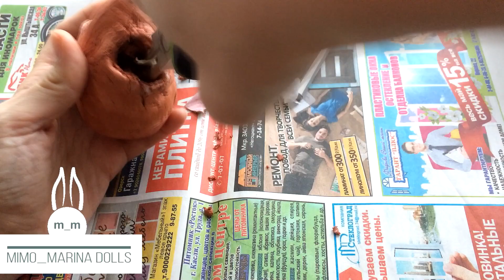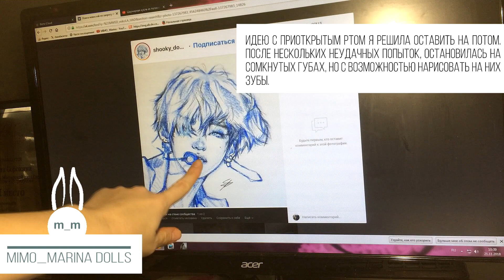Леплю голову для БЖД куклы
Это первая голова, которую я леплю как отдельный скульпт. Молд  носит имя mikoLA/ SD размер.